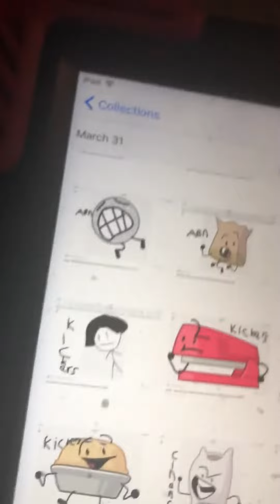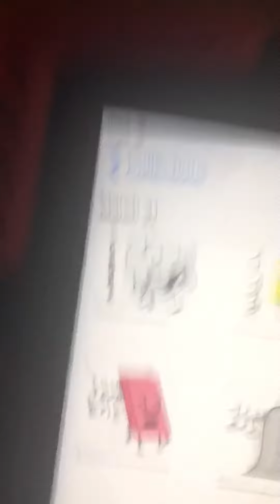Object all stars episode 8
Voting ends May 22